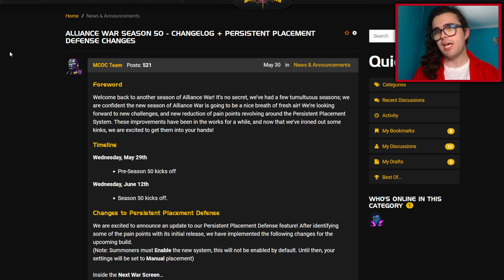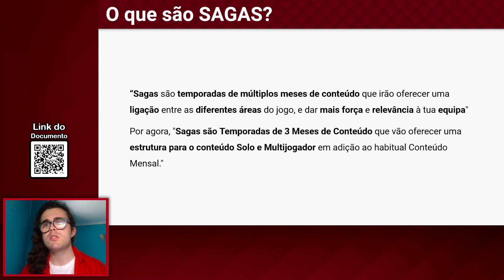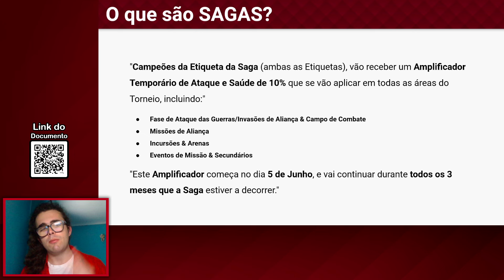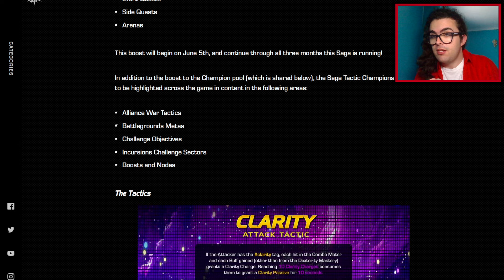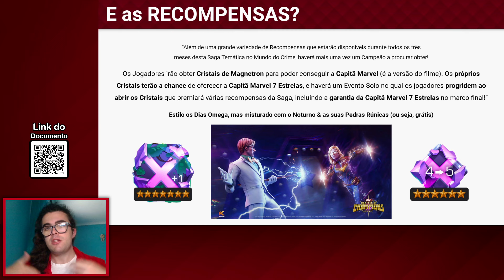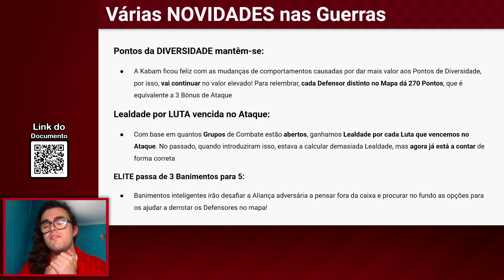TUDO sobre a Saga: JOGOS do ARCADE & Táticas na GUERRA! - MTC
O ARCADE vem trazer os seus Mundos do CRIME para o Torneio, e torna-se então a segunda Saga que temos! Quero explicar-vos o que é uma SAGA, para quem não sabe, mas explicar também como ESTA funciona, e como afeta a T50 das GUERRAS de Aliança!

0:00 - Chegaram as NOVIDADES de Junho
0:28 - Como & o que é a SAGA dos Jogos do ARCADE?
5:33 - TODOS os Campeões da SAGA do Arcade
7:49 - T50 das Guerras & respetivas NOVIDADES
11:03 - TÁTICAS do Ataque & Defesa na Guerra
18:01 - BANS & Imunes a Banimentos da T50
19:43 - E o próximo vídeo SERÁ...